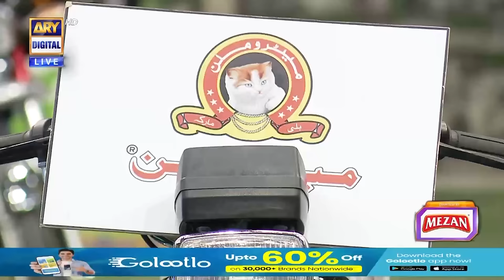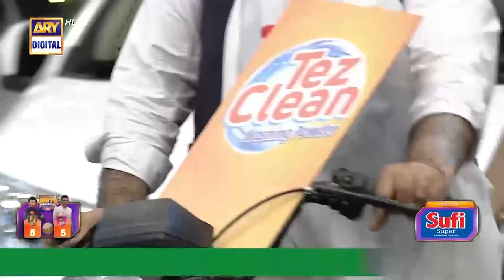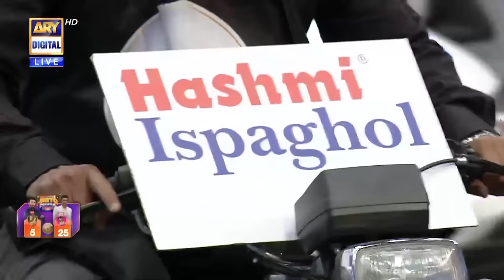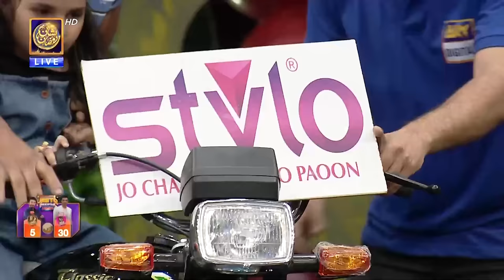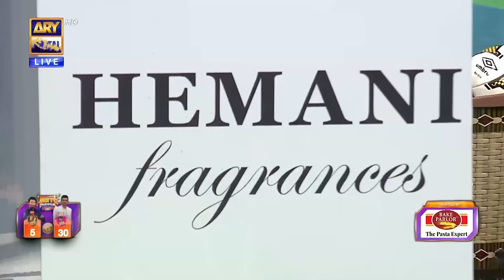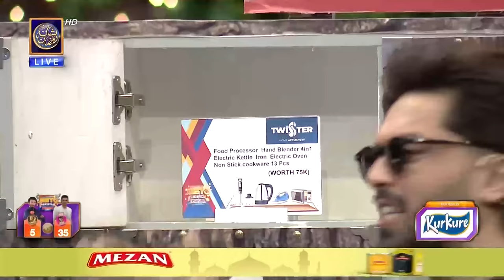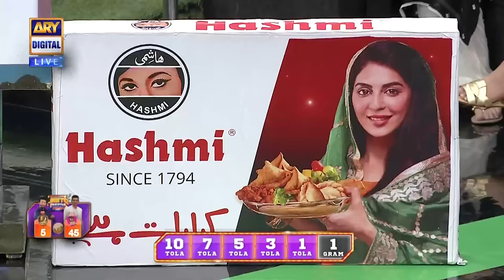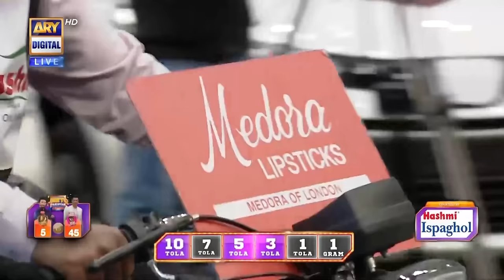Jeeto Pakistan League | 25th Ramazan | 05 April 2024 | Fahad Mustafa | ARY Digital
Jeeto Pakistan League | 25th Ramazan | 05 April 2024 | Shoaib Malik | Aijaz Aslam | Fahad Mustafa | ARY Digital

Multan Tigers vs Gujranwala Bulls | Jeeto Pakistan League
Captain Multan Tigers: Shoaib Malik.
Captain Gujranwala Bulls: Aijaz Aslam.